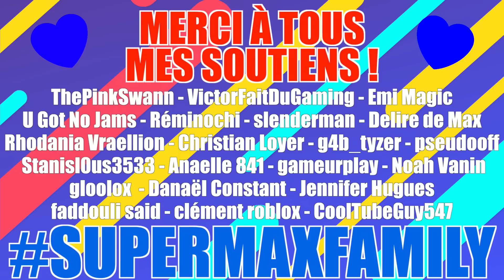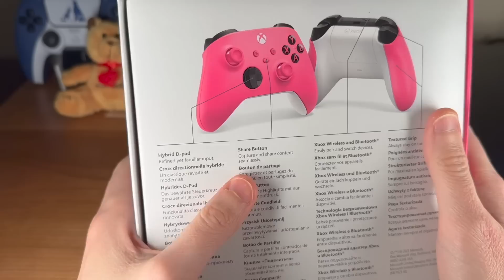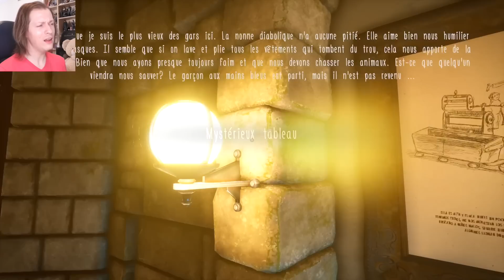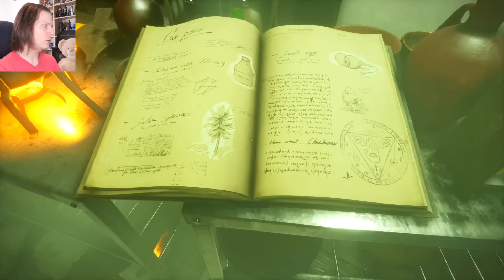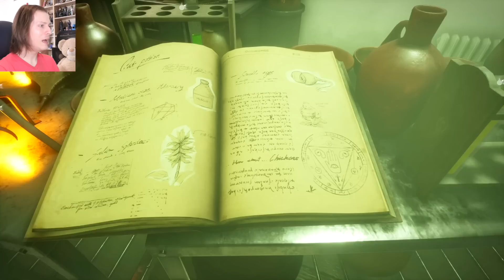LES SECRETS DU LABYRINTHE HANTÉ DE LA NONNE ! Evil Nun The Broken Mask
Une vidéo de @deliresdemax